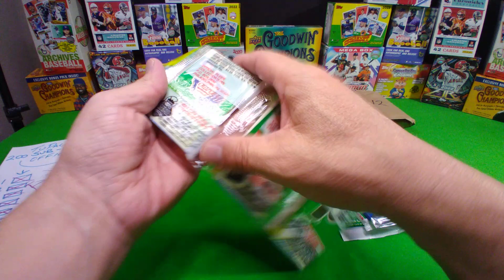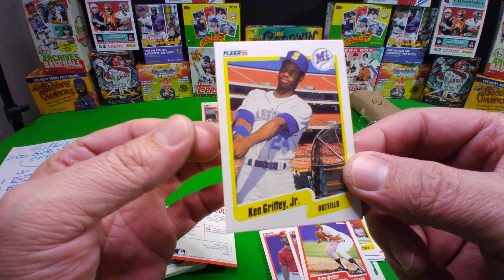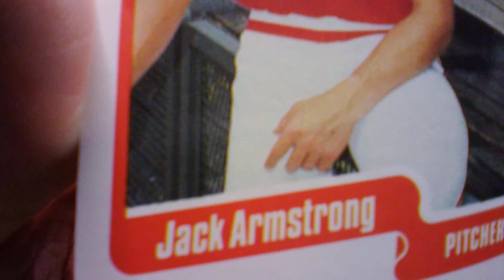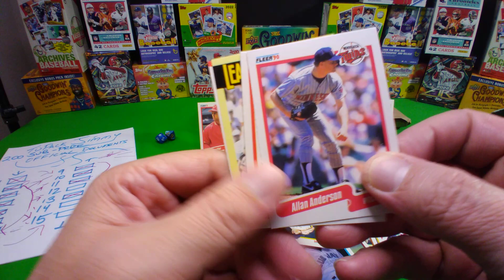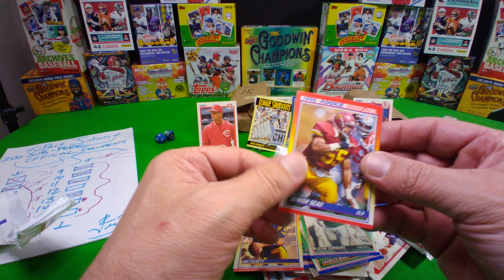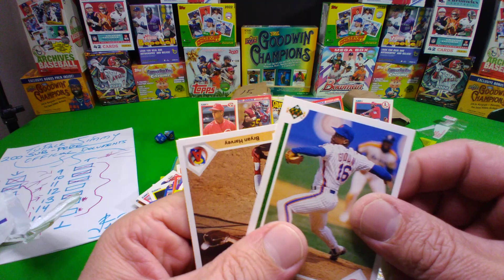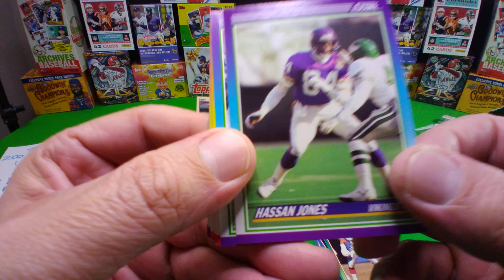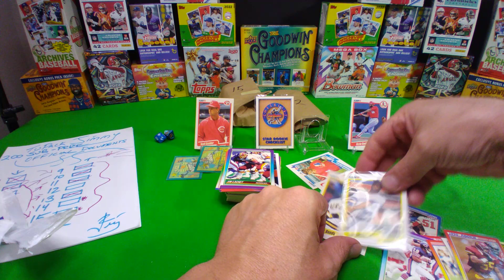Part FIFF!! 3 Packs left!! How many prizes will there be??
Let's grid this down to the past pack standing!!! Let's find out together which pack we open today!